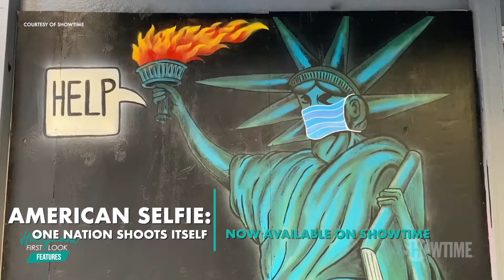AMERICAN SELFIE: ONE NATION SHOOTS ITSELF (2020) | Director ALEXANDRA PELOSI with RICK HONG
Interview with:
- Alexandra Pelosi, director

Filmmaker Alexandra Pelosi travels across the United States chronicling the unprecedented social and political upheaval of 2020 as it unfolds.

Director: Alexandra Pelosi
Stars: Alexandra Pelosi, Manila Luzon